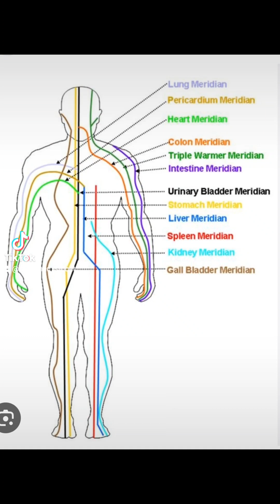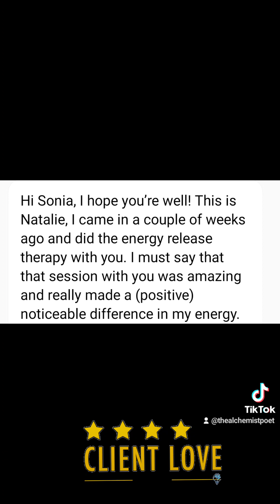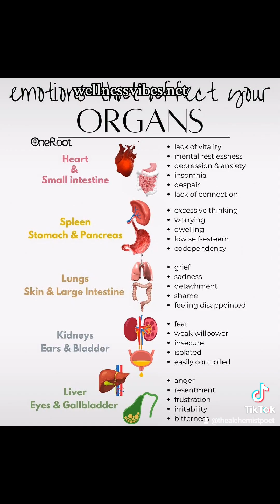Stuck Energy Release Therapy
This session features a blend of kinesiology (muscle testing), the subconscious mind and intuitive guidance to find address and release trapped energy or emotions in a compassionate non judgemental manner.

Every session is highly individualized and  unique to your specific needs with a focus on what  wish to nurture within yourself.

Key areas include:

💔Your relationship blocks

😖mental health (reducing anxiety and stress); reducing your negative self-talk; eliminating procrastination.

🤕physical health (addressing pain, allergies, addictions, structural alignment & more)

DM for details or to set up a consultation or book @